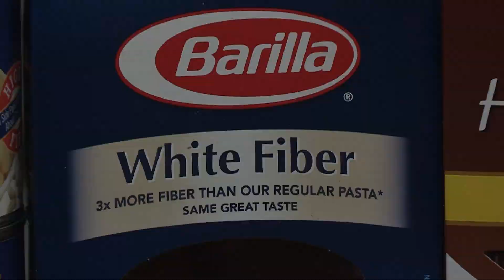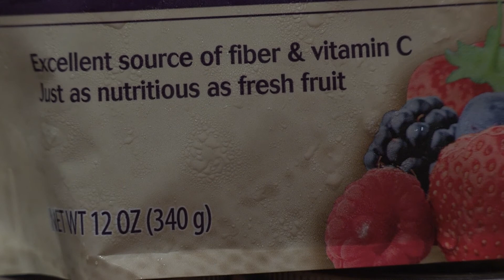ASK UNMC! How can increasing my fiber intake help me lose weight and maintain good health?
Farryl Bertmann, Ph.D., UNMC College of Public Health and the Gretchen Swanson Center for Nutrition